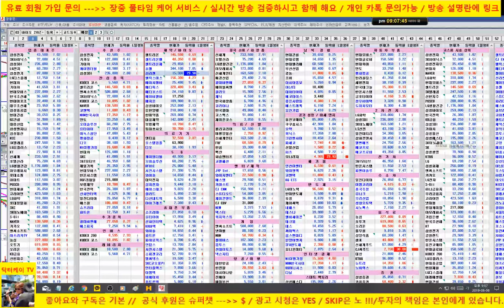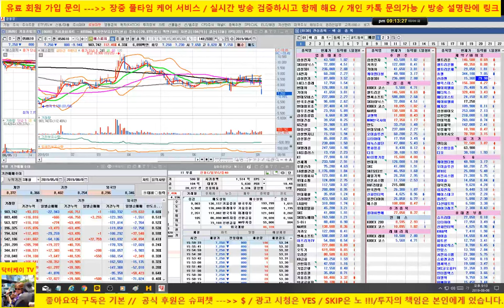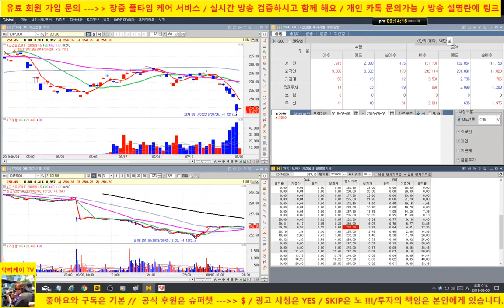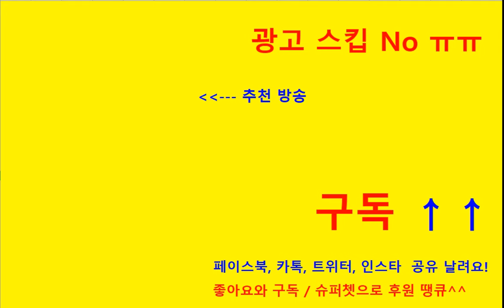[주식]마감시황/반등시도 나오다가 다시 힘없이 밀리는 시장/190806/닥터케이 주식아카데미/무료 주식방송